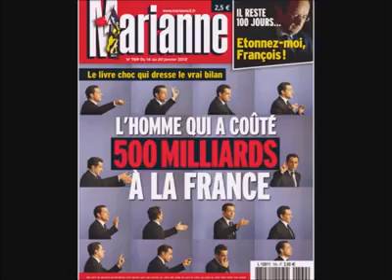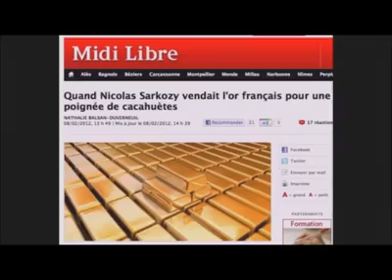Sarkozy jette 18 milliards d'or par les fenêtres !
Ancien journaliste au Monde, dans un essai de politique fiction qu'il situe en 2012 alors que DSK vient d'être élu président de la République, Philippe Simonnot revient sur la gestion désastreuse des réserves d'or français par le Ministre de l'économie de Jean-Pierre Raffarin. En 2004, un certain Nicolas Sarkozy, soucieux d'une gestion plus active de l'or Français, avait alors bradé 600 tonnes de lingots. Une perte de 18 milliards d'euros !